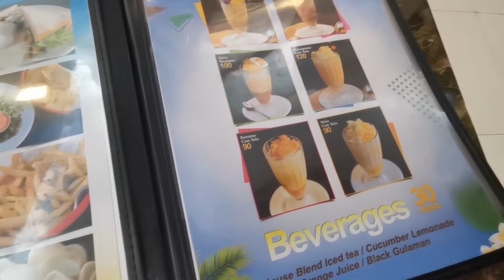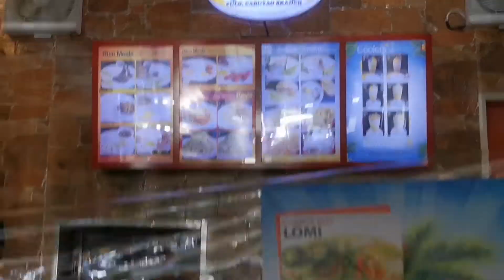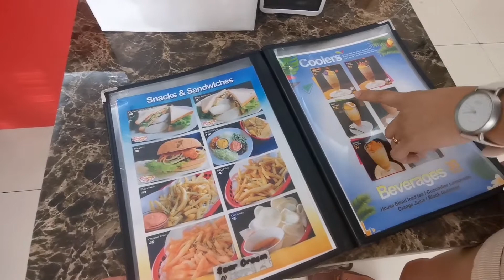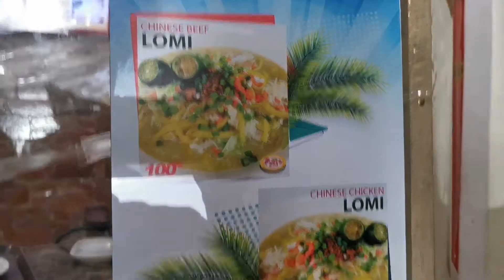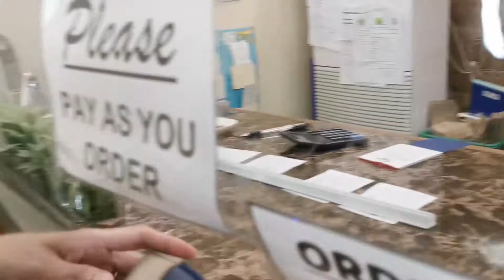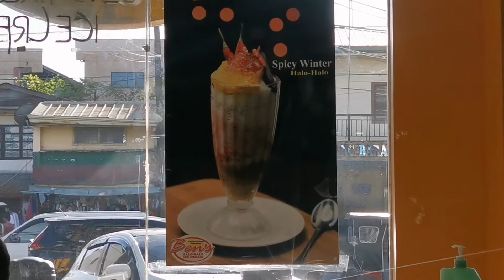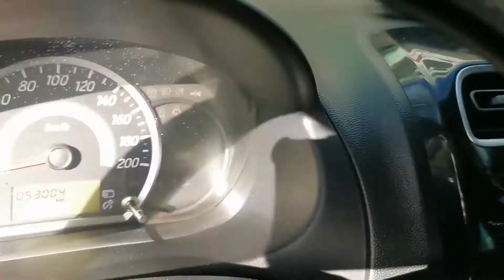Pinaka Masarap na Halo-Halo ay nasa Laguna | Ben's Halo-Halo Ice Cream | Eirol TV